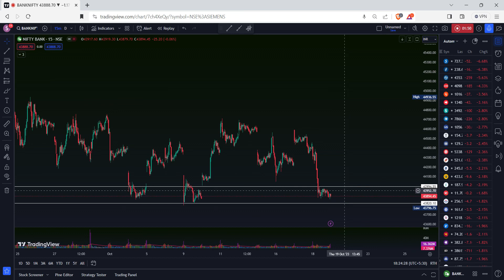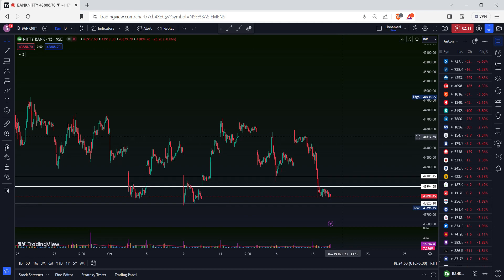Nifty Prediction and Bank Nifty Analysis for Thursday | 19 October 2023 | Bank NIFTY Tomorrow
19 oct nifty prediction
nifty and banknifty prediction
nifty and banknifty analysis
nifty and banknifty trading course
nifty and banknifty relation
nifty and banknifty intraday trading strategy
nifty and banknifty options strategy
nifty and bank nifty option trading
nifty vs bank nifty option selling
nifty bank nifty option trading kaise kare
nifty and bank nifty option trading strategy
nifty 50 bank nifty option trading
free nifty and bank nifty option tips
nifty and bank nifty option buying strategy
19 october 2023 nifty prediction
nifty prediction
nifty prediction long term